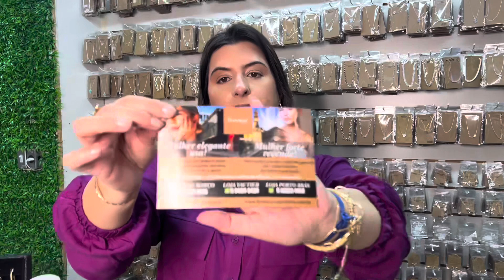🟣 SEMIJOIAS BARATO NO BRÁS POR RUAMA MELO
FLORENZZA SEMIJOIAS

Fabricantes de Semijoias de prata e ouro com 1 ano de garantia, são todas antialérgicas.
Semijoias de  Prata : são banhadas com 70 milésimos + verniz importado+ antialérgico.
Semijoias de Ouro:  são banhadas com 10 milésimos+ verniz importado+ antialérgico.
É o mesmo método de limpeza que a prata 925, vendemos o produto Nuri por apenas
R$ 5,00, pode usar tanto pra limpar as peças em prata como em ouro .
E a vantagem da nossa Semijoia sobre a prata é o custo benefício, baixo investimento e alta lucratividade.

VANTAGENS EM SE TORNAR UMA REVENDEDORA DE SUCESSO:

- Não tem mínimo
- Coleção Nova toda semana
- Comprou o que não vender durante 15 a 20 dias você troca, isso mesmo você pode troca! Exceto por coleção nova, só apresentar a nota e a peça que gostaria de trocar;
- Garantia de 1 ano em todas as peças e todas antialérgicas.
- Lucre até 500% revendendo as Semijoias mais queridinhas do mercado
 Aqui seu investimento se torna lucra em minutos 🚀

PARCELAMOS EM 5 X SEM JUROS
Sem acréscimo

FRETE GRÁTIS
A partir de R$ 190,00 ( SUL E SUDESTE )
A partir de R$ 390,00 ( NORTE E NORDESTE )

Embora seja possível começar o seu negocio, com todos os contatos espalhados pela internet, é possível começar fazendo testes com todas as dicas. Mas se deseja fazer a venda pela internet e descobrir todo o caminho vem comigo.

Neste vídeo explico não apenas a minha definição de conteúdo de valor, como também comento as estratégias que eu uso para crescer o meu canal.